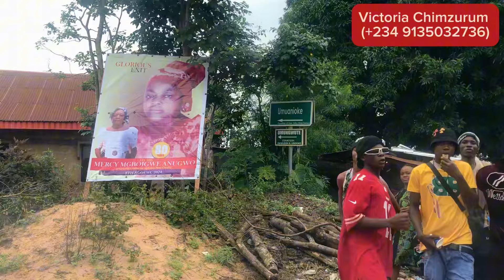Tradition and Cultural Festival of My Hometown Ugbo, Awgu, Enugu State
Aju festival or izo-ekwa  in English it’s called coming of age ceremony for every male child in Ugbo from the age of 19 to 23 yrs and this tradition is done every 3 years in Ugbo, Awgu local government area, Enugu state.

Iwa Ekwa involves various social processes aimed at initiating the adolescents into manhood as well as bonding the members of the age-grade across the entire hamlets of Ugbo.

Aju Festival helps in the re-invocation of Ugbo spirit. This is the only ceremony that gravitates all the Ugbo sons and daughters from far and near. It enables the members of the age grade to know themselves. It is noted that the bonds created among the initiates last for life.

So join me on this amazing journey and i hope you enjoy my culture as much as i did😁🥰
Victoria Chimzurum is a licensed real estate consultant and agent in Enugu

FOR MORE ENQUIRY CONTACT
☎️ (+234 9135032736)